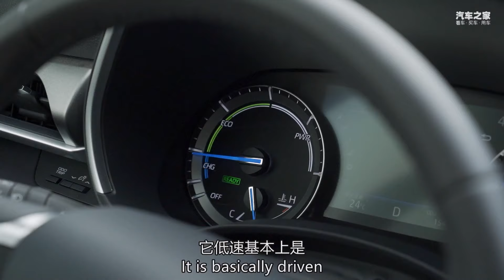背靠背之汉兰达/途昂，老对手新对决【汽车之家】